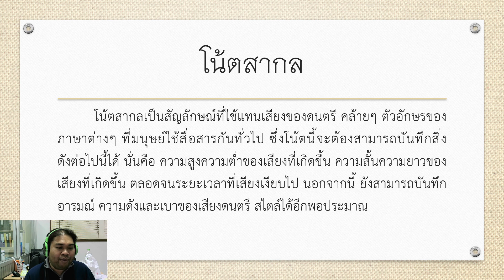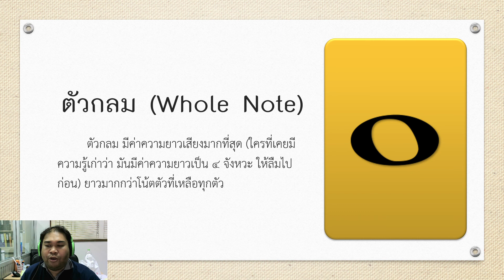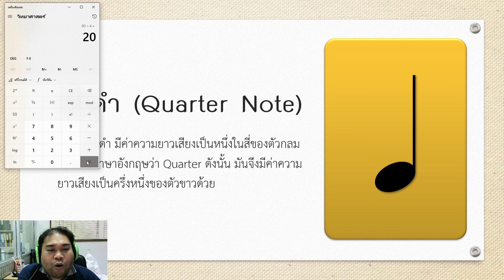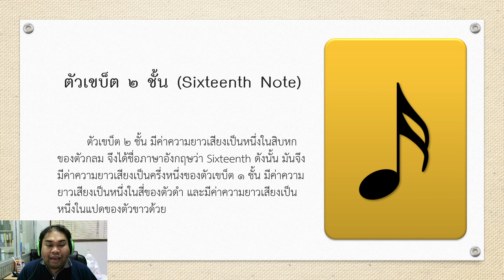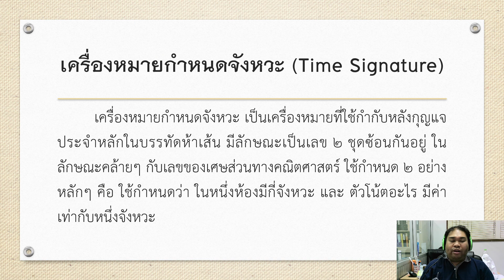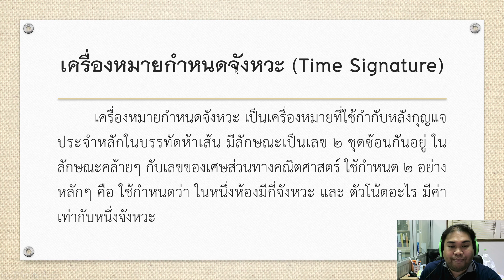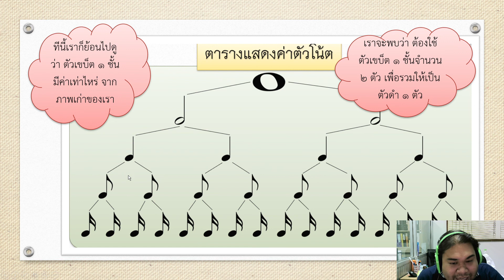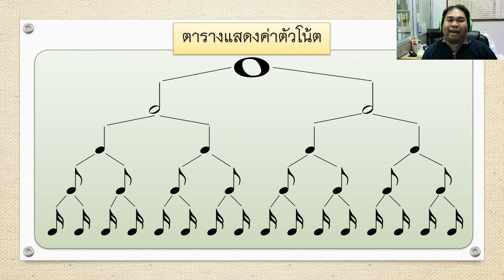ค่าของตัวโน้ต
ความยาวเสียของตัวโน้ตนั้น เป็นเรื่องของอัตราส่วน ไม่ใช่ค่าที่หลายคนเคยได้ยินมานานแล้วว่า ตัวกลมมีค่า ๔ จังหวะ (มันเป็น ๔ จังหวะได้ และเป็นค่าอื่นก็ได้ด้วย) ทั้งนี้ เราจะต้องศึกษาในเรื่องของเครื่องหมายกำหนดจังหวะ เพื่อ หาค่าที่แท้จริงของ โน้ตแต่ละตัว ว่ามีค่าความยาวเสียงเท่าไหร่